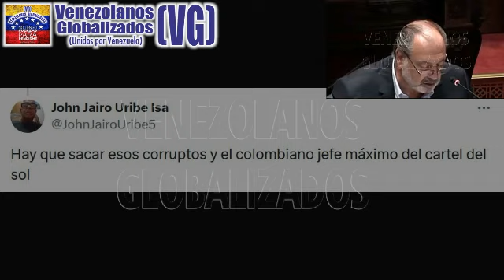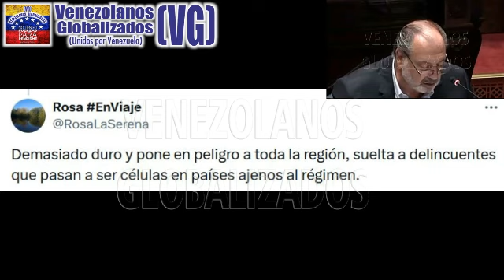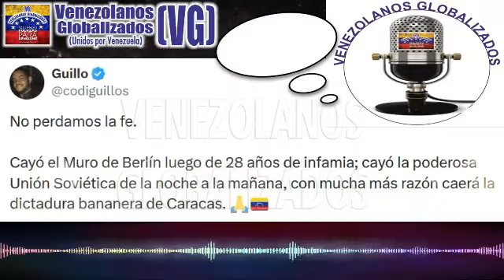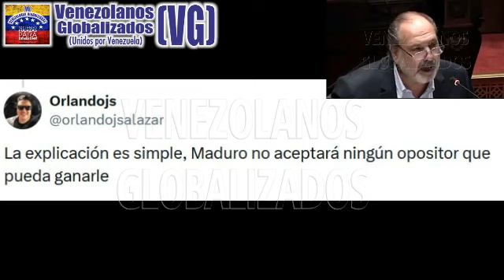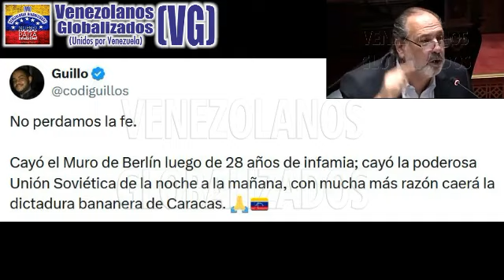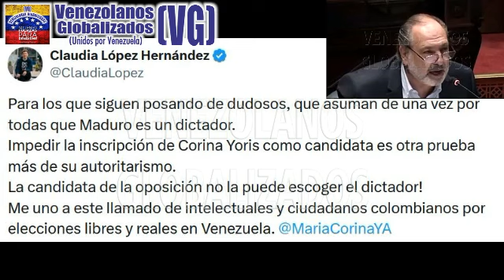PΑRLΑMΕNTΑRIO URUGUΑYO ΑLZΑ LA VΟZ POR LA LIBΕRΤΑD DE VΕNΕZUΕLA